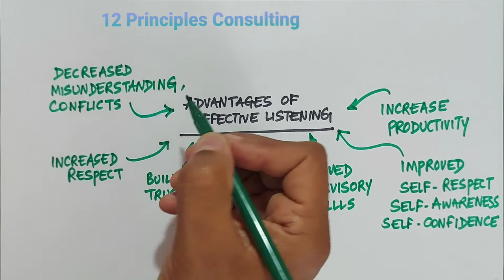Advantages of Effective Listening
“The Power Of Listening”
Improve Self-Awareness, Self-Esteem & Self-Confidence

Listening is a very essential and important skill for effective communication. A lot of misunderstanding is mainly due to poor listening skills between the speaker and listener. This workshop is designed to help people improve listening and be great listener